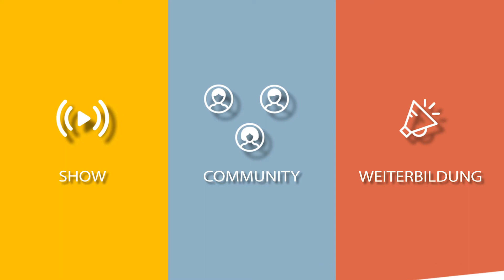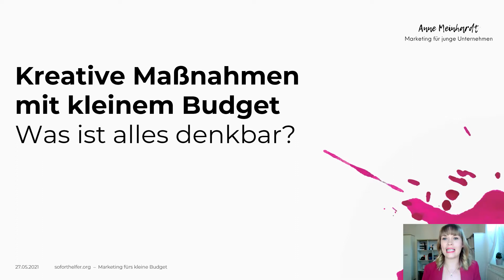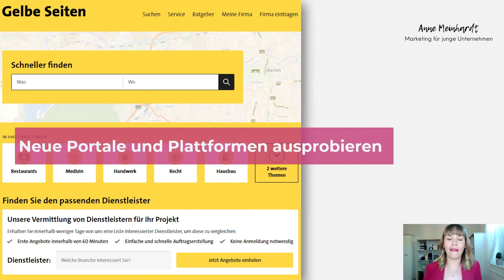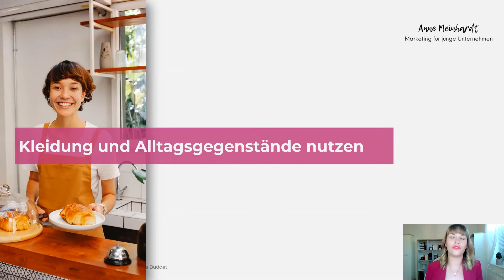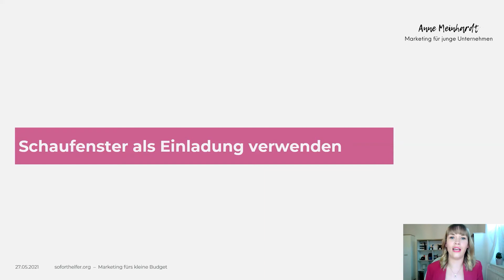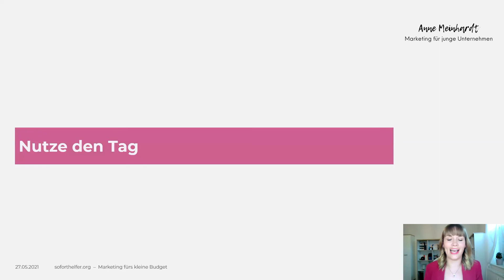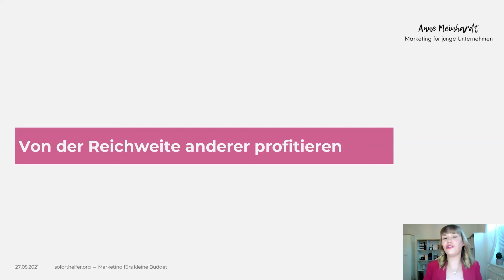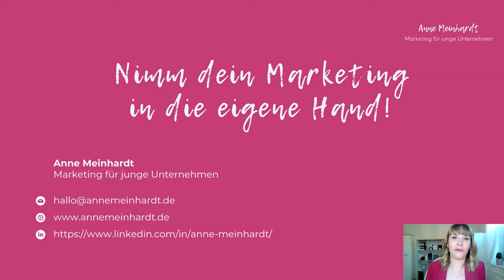Marketing mal anders!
Marketing ist immer dasselbe? Falsch! Anne Meinhardt zeigt dir, wie du Marketing umdenken kannst.

Die digitale Show für Selbstständige, präsentiert von Soforthelfer.org, einer Initiative von Youth Business International, Google.org, KIZ SINNOVA und Standard Chartered Foundation & Future Makers.